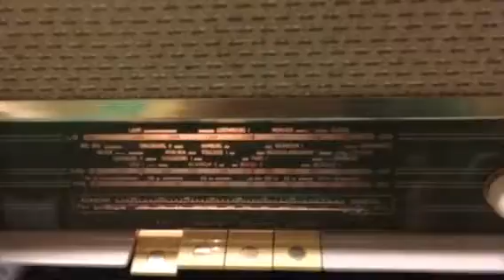Philips b3x02a Tube Radio restored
Philips made tuberadio , Best quality Parts were Used